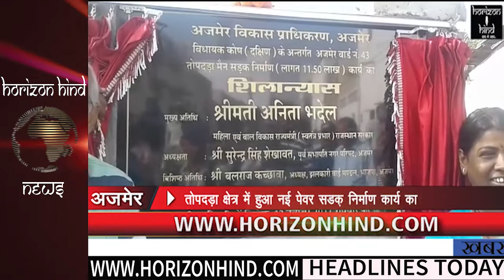HORIZON HIND NEWS - HEADLINES 12 NOV 2017